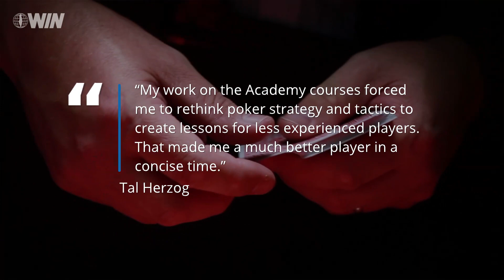IDF paratrooper wins $1 million in World Series of Poker, credits army service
A former IDF paratrooper took second place at the World Series of Poker Circuit Online Main Event.